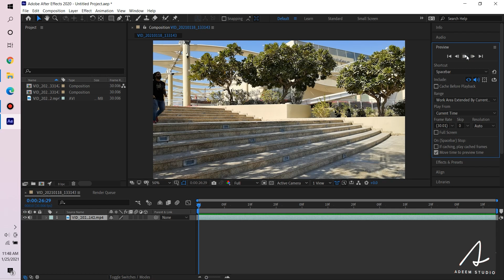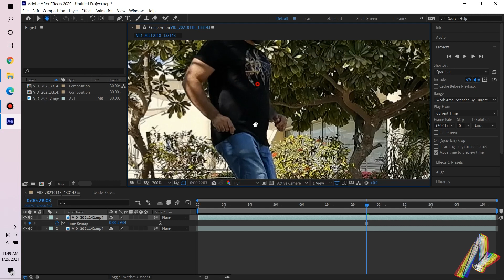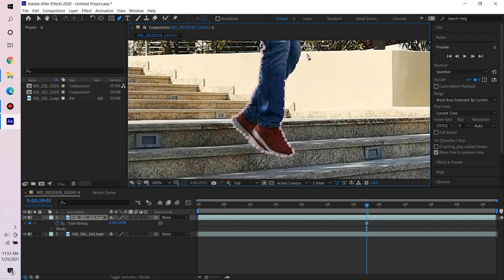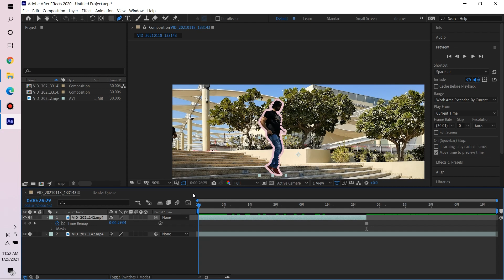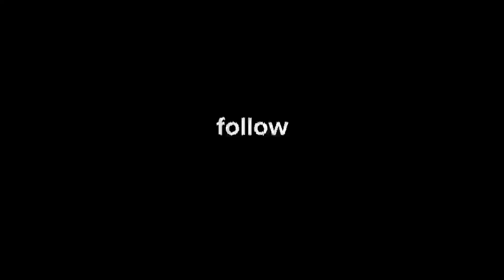Freeze Frame effect in Adobe After Effects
Hi Everyone! In this class you will learn
* How to do Freeze Frame effect in After Effects